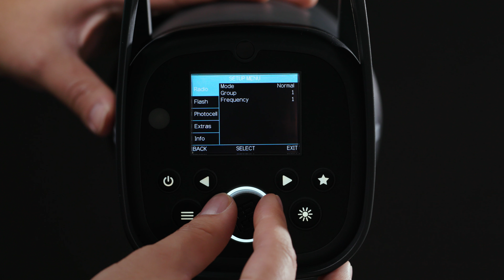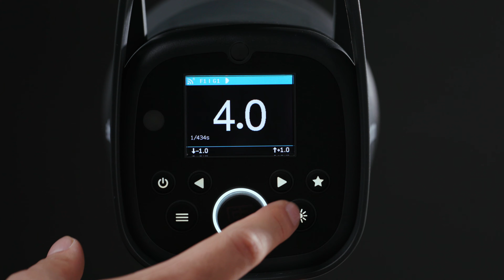Elinchrom ELC 125 / ELC 500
Elinchrom invites studio photographers to get out of their comfort zone with their newly unveiled mid-range compact studio flashes, ELC 125 & ELC 500.
Built to handle creative adventures, the ELCs deliver maximum reliability, extended lifetime and enhanced usability.